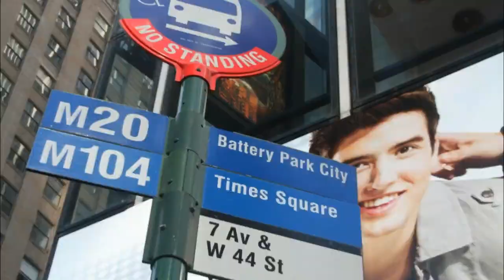Gina Blaber | Strata-Hadoop World 2012